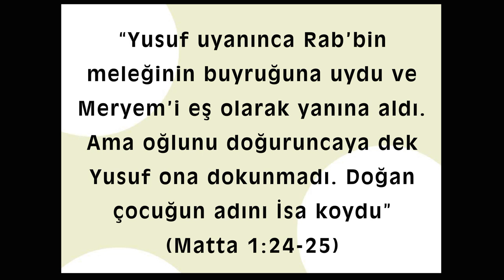Animasyonlu Ders - 27. İsa Kutsal Ruhun Gücüyle Nasıl Dünyaya Geldi